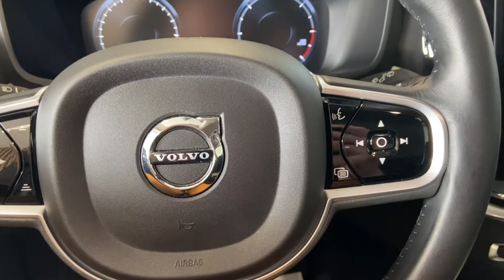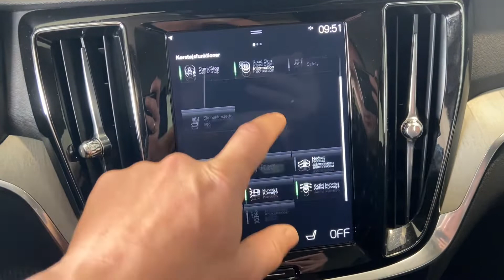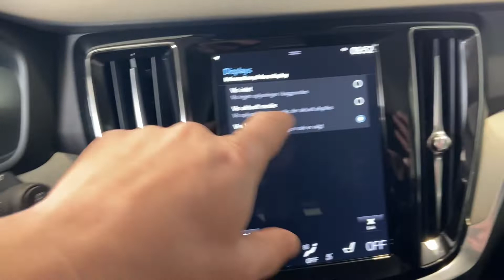WOW 🤩 Demin Blue passer bare super godt til en VOLVO V60 INSCRIPTION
Har du styr på hvordan du kan kende forskellen på de forskellige udstyrsmodeller i Volvo V60 - Momentum - Inscription - R-Design 🤷🏼‍♂️

Få et lille indblik i dette med denne video 👍🏻 hvor vi laver en gennemgang af en flot Demin Blue V60 Inscription, der er kommet i bytte ved @carsbyriisageraps4626

Husk vi har mange Volvo'er på lager hos @carsbyriisageraps4626 , men kan også hjælpe dig med den ultimative BMW eller VW.

Cars by Riisager ApS
📞 Ring: 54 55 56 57